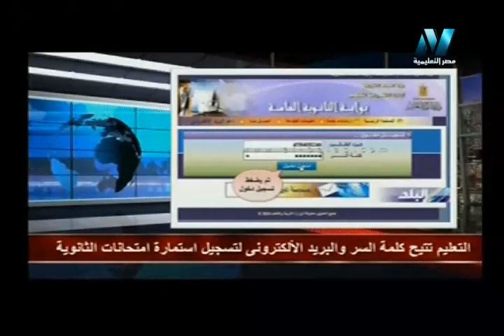نشرة مصر التعليمية - تقديم عزة رمضان - الثلاثاء 1-1-2019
عناوين الأخبار
وزير التربية والتعليم يتحدث عن عهدة "التابلت" فى مرحلة التعليم الأساسي
وزارة التربية والتعليم: تسجيل استمارة الامتحانات للثانوية العامة مستمر حتى 3 فبراير القادم
وكيل تعليم كفر الشيخ: ندعم الطلاب المبتكرين لتشجيعهم على الاختراع وافادة وطننا
وزارة التربية والتعليم تنفي أربعة اشاعات أبرزها (أجازة السبت للمعلمين)
طارق شوقي: اضافة مادة التاريخ والجغرافيا واللغة العربية للأول الثانوي بمحتوى "بنك المعرفة"
التعليم تتيح كلمة السر والبريد الالكتروني لتجيل استمارة امتحانات الثانوية
وكيل تعليم البحيرة بتفقد أعمال امتحانات نصف العام بمدارس دمنهور
وصول جملة (100 مليون صحة) لديوان التربية والتعليم بشمال سيناء
نائب وزير التعليم يتفقد مدارس محافظة الوادي الجديد